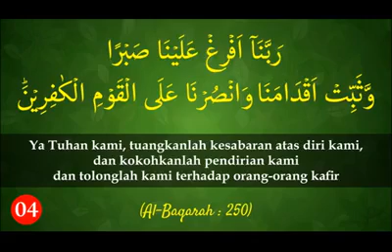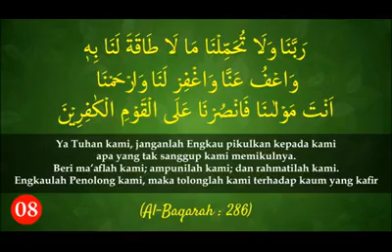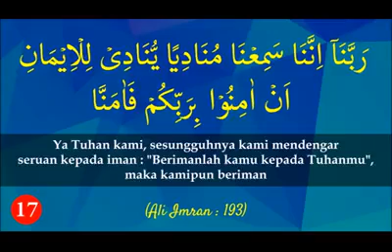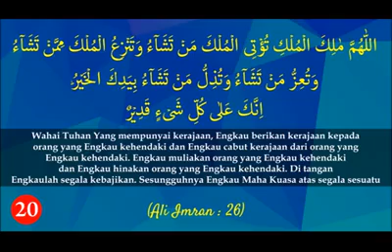Doa dari Al Quran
Video from hjzaya